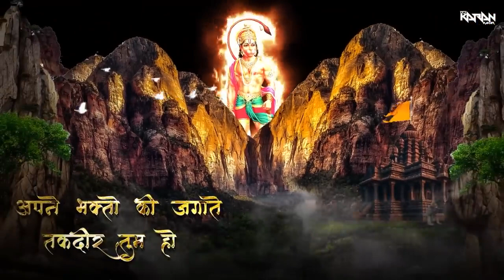Ye_Jo_kesri_ke_lal_🚩🚩_Navratri_special_status_🌹🌹_Hanumaan_ji_status_🥰🥰_#hanuman_#navratri_#hanumanji